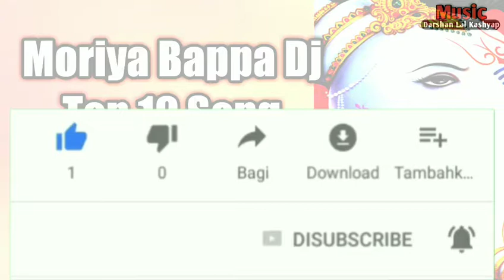Top 10 Song Download Ganpati Bappa Morya Dj Akj Production 2019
Cg_New_Dj_song Cg DjSong.Com
• Song - Top 10 Song Download Ganpati Bappa Morya   Dj Akj Production 2019
• Language - C.G. • Genre - Cg New Dj Song • Category - Music • Year - 2019